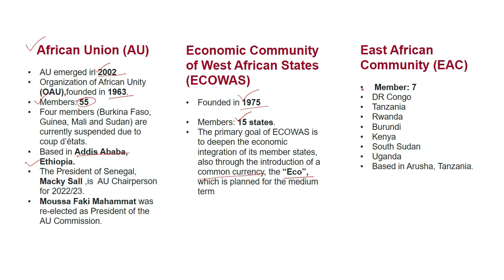Geography & World Map Series: Political Map Of Africa | African Continent Map with Country names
Welcome to The Study of MCQS. The topic of this video is Geography & World Map Series: Political Map Of Africa | African Continent  Map with Country names. This short video lecture is about World geography and we will learn and understand geography with the help of world map with basics of world map and amazing tricks to understand the world map in detail showing all continents, oceans, and countries on the map. The world map series is very useful for all competitive examinations .i.e., CSS,PMS, UPSC,SSC,CGL,ISSB etc.
Today we will learn about Map of Africa. It is about Political and Physical Map of African continent. Map of Africa, the world's second-largest and second-most-populous continent is located on the African continental plate. The "Dark Continent" is divided roughly into two parts by the equator and surrounded by sea except where the Isthmus of Suez joins it to Asia.
In the north, the continent is bounded by the Mediterranean Sea and the Strait of Gibraltar, in the west by the Atlantic Ocean, in the south and the southeast by the Indian Ocean, and on its north-eastern coast by the Red Sea, and the Gulf of Aden.
We will learn physical and political aspects and geography  of the continent of Africa. We will learn about locations of all countries in Africa with their names and capitals. After watching this video we will be able to know interesting facts and information about the African Continent.
The study of mcqs is a YouTube Channel about Education. It provides quality study material for all Competitive Examinations and tests conducted by FPSC, UPSC,PPSC,
NTS,ISSB,SPSC,KPPSC,SSC,CGL,OTS and other Organizations for government jobs and vacancies.Our videos also cover syllabus of following classes: 9th,10th, intermediate, BA, MA, graduation and post graduations.

Our areas of specialization include multiple choice questions (MCQS), short questions and answers and cover following topics:
Short Questions with answers
Important and Repetitive MCQS
Mcqs for All competitive Examinations
MCQS for FPSC PPSC UPSC NTS ISSB Army Navy PAF
Important and repetitive vocabulary for CSS PMS UPSC
Vocabulary for All Competitive Examinations
English Grammar for competitive Examinations
MCQS
Most Important mcqs
Top 100 mcqs
MCQS for competitive examinations
MCQS for FPSC PPSC NTS UPSC SSC CGL

Our videos cover following topics:
1-Multiple Choice Questions
2-General Knowledge
3-Current Affairs
4-Pak Study, Pakistan Studies, History , History of Pakistan, History of Indo Pak
5-Islamic Education, Islamic Studies, Islamic Study, Islamiat
6-English Grammar
7-English Vocabulary
8-Computer
9-Everyday Science, General Science

Channel URL: UCrCzJ1PeuoKxeszgYaHTQbg.
Channel ID:UCrCzJ1PeuoKxeszgYaHTQbg.
Facebook ID: The Study of mcqs.